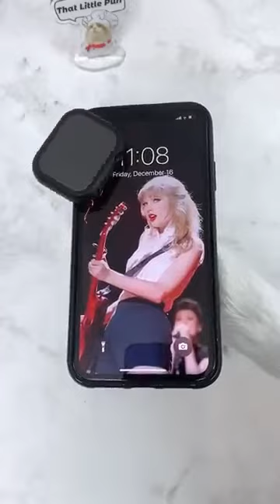Apple just launched the newest iPhone!